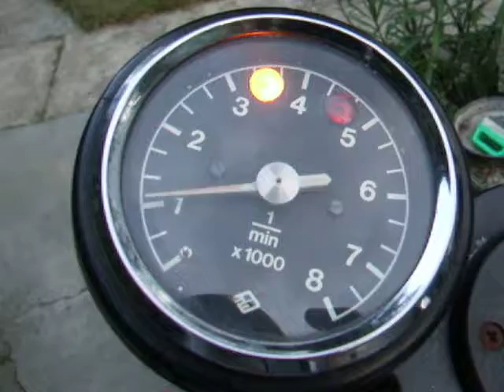My ETZ 150 idle